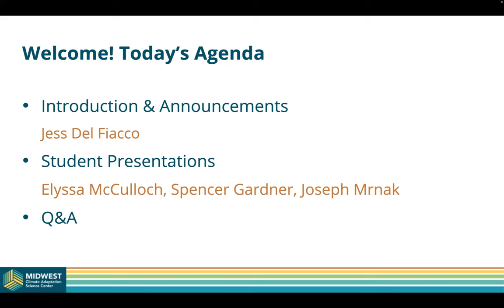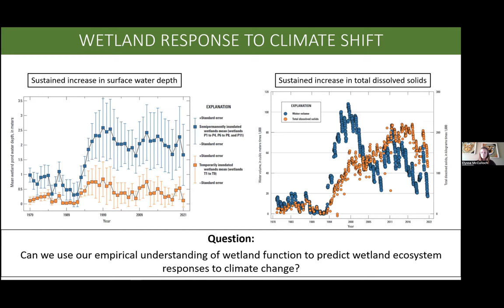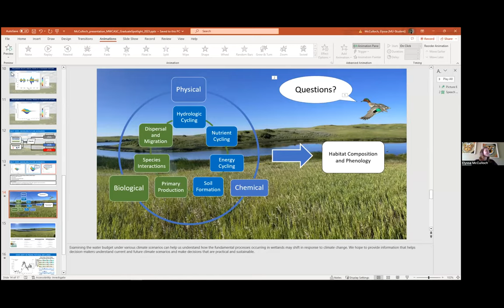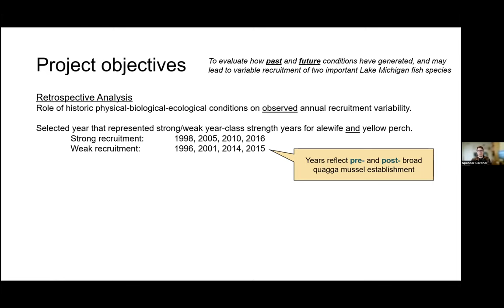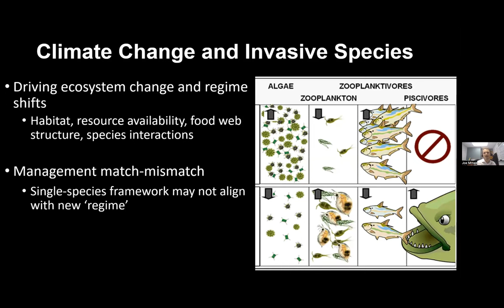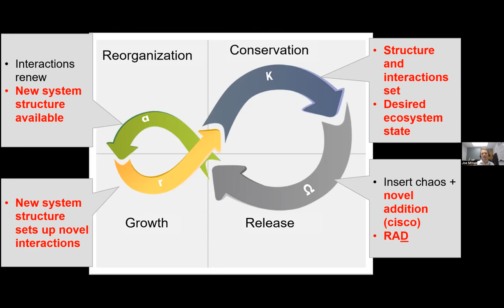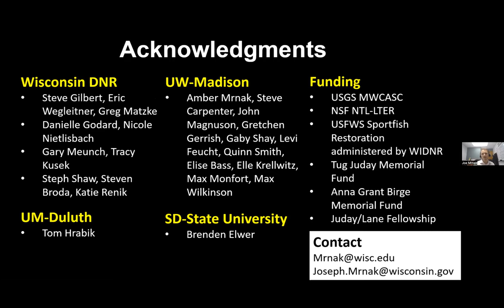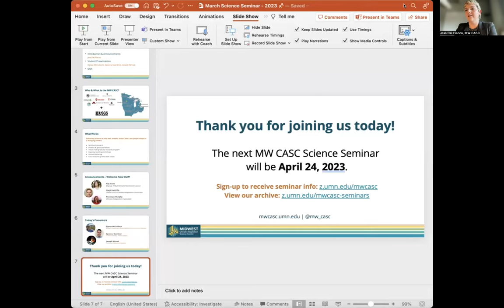March Science Seminar: Highlighting Graduate Student Research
The Midwest Climate Adaptation Science Center's March 27 Science Seminar showcased graduate student research.

Presenters included:
-Elyssa McCulloch (Missouri Cooperative Fish and Wildlife Unit, University of Missouri) discussing her research on Prairie Pothole Wetland Ecosystems.
-Spencer Gardner (Purdue University – West Lafayette) discussing his research on larval fish dynamics and recruitment processes in Lake Michigan.
-Joseph Mrnak (University of Wisconsin-Madison) discussing his research on fisheries management and aquatic restoration in an ecosystem and food web context.